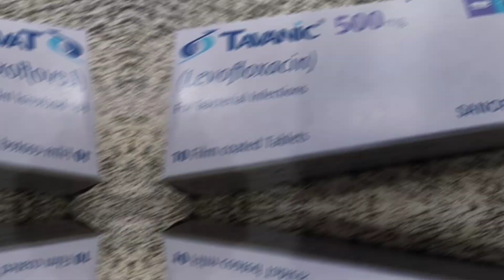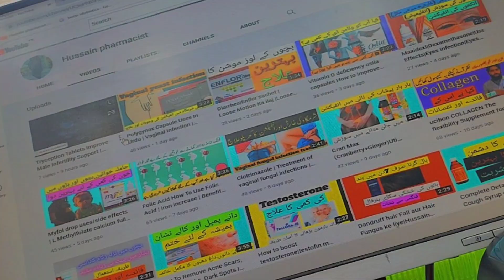Tavanic 500mg tablet used for in urdu | Levofloxacin | side effects complete review in hindi , urdu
tavanic 250 mg
tavanic 500mg urdu
tavanic 500mg
tavanic
tavanic 500mg how to use
tavanic 500 tab
tavanic 500
tavanic side effects
tavanice
levoflox tablet
levoflox tablet 250 mg
levoflox tablet 500 mg in hindi
levofloxacin tablets 500 mg
levoflox tablet 500 mg
levofloxacin tablets 250 mg
levofloxacin tablet
levofloxacin tablets 500 mg urdu
levofloxacin tablets 500 mg kis kaam
levofloxacin tablets 500 mg in hindi
levofloxacin
levoflox 500
levofloxacin 250 mg uses in hindi
levoflox tablet
levofloxacin 500 mg in hindi
levofloxacin 250 mg uses in urdu
levoflox 500 mg tablet uses in urdu
levofloxacin tablet
vaginal fungal infection
vaginal tablet
vaginal discharge types
vaginal hygiene
vaginal discharge
vaginal infection
vaginal itching during pregnancy
vaginal suppositories
vaginal pain during pregnancy
vaginal dryness treatment
uti infection in women
uti infection in women treatment
uti infection in women in urdu
uti infection in women symptoms
uti infection in women in hindi
uti infection in women during pregnancy
uti infection in women medicine
uti infection in women home remedies
uti infection in women treatment at home
uti infection in women in tamil
throat infection home remedies
throat infection
throat infection symptoms
throat infection homeopathic medicine
throat infection tablet
throat infection animation
throat infection home remedies in urdu
throat infection medicine in pakistan
throat infection 3d animation
throat infection treatment in urdu